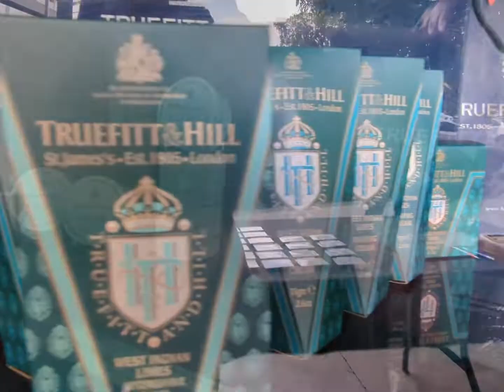Business After Business at Truefitt & Hill Canberra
Canberra Business Chamber